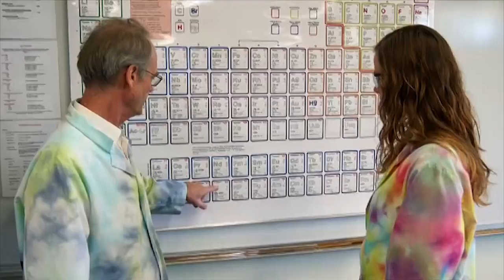Creating Opportunity! The Campaign for Blackburn College.